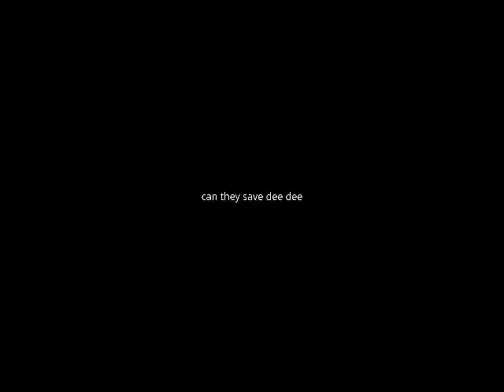oggy and the cockroaches saving private dee dee trailer